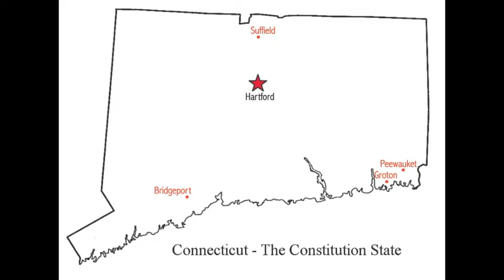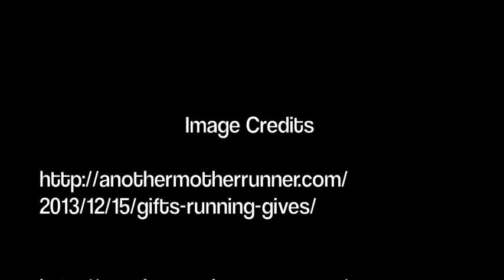"Homecoming"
Homecoming-Book trailer
Produced  by Cameron Pygatt
(William Penn Charter)

Author Cynthia Voight